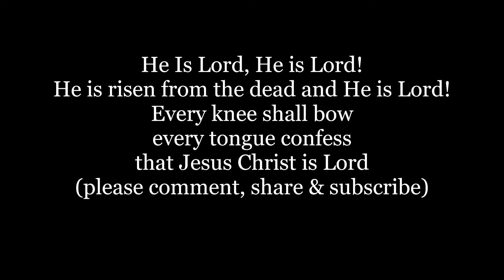HE IS LORD HE IS LORD HE IS RISEN FROM THE DEAD Hymn Lyrics Words text Jesus Christ sing along song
He is Risen From The Dead
and He Is Lord,
Every Knee Shall Bow
Every Tongue Confess

Words from Phillipians 2: 9-11, music is traditional

HE IS LORD HE IS LORD HE IS RISEN FROM THE DEAD Lyrics Words text trending sing along song music